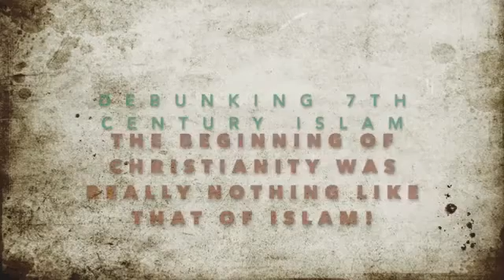44 The Beginning of Christianity was nothing like that of Islam